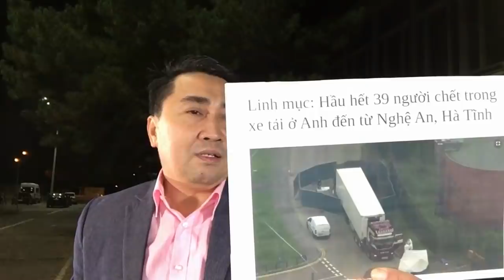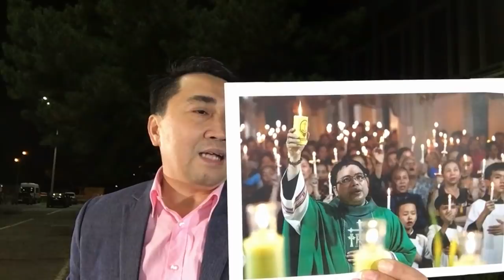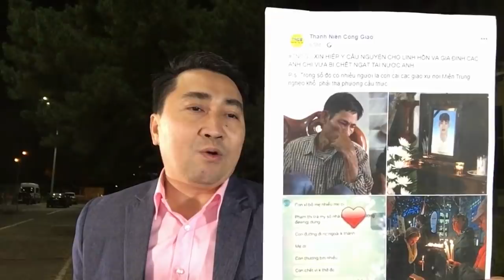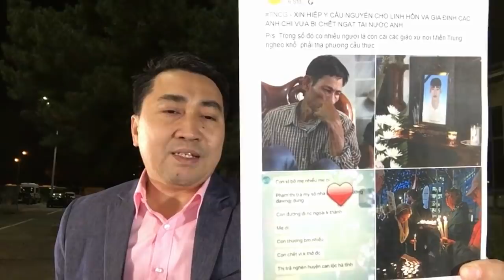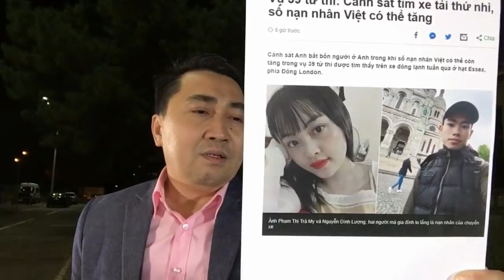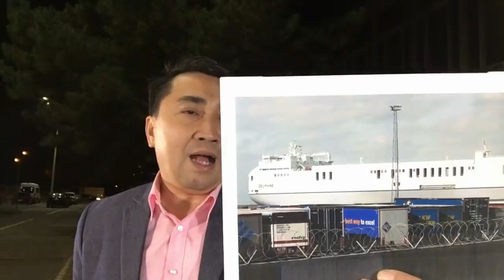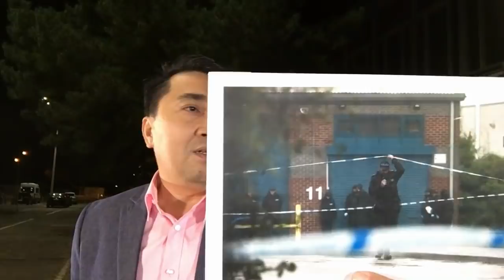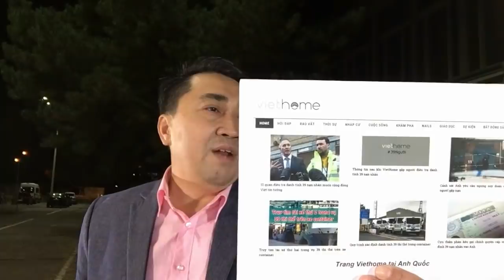39 người_chết đa số từ Việt Nam – 20 thân nhân tìm người nơi Anh Quốc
39 người_chết đa số từ Việt Nam – 20 thân nhân tìm người nơi Anh Quốc

Video: Nhiều người Việt chết_cứng trong xe lạnh – Máy tầm nhiệt để lọt nhóm vượt biên
Video: Không thể thở, Trà My đóng băng dần – Miền đất hứa, „Đầu rắn “ Tàu bội thu